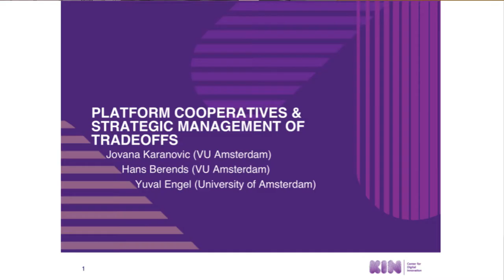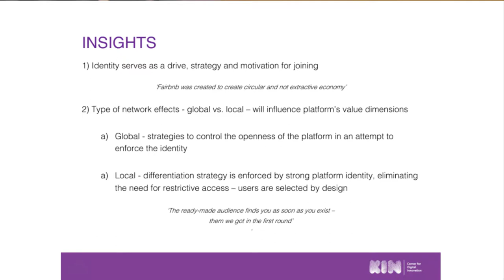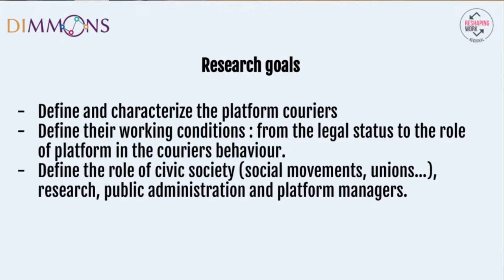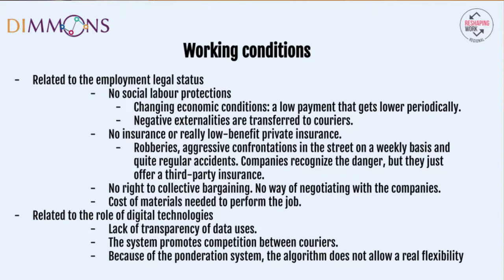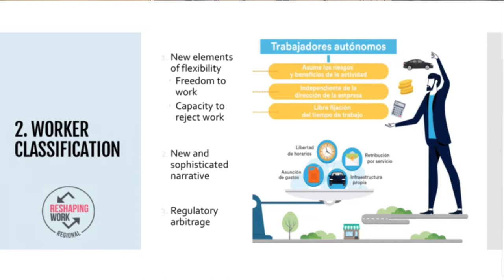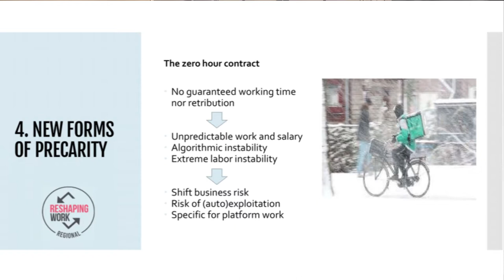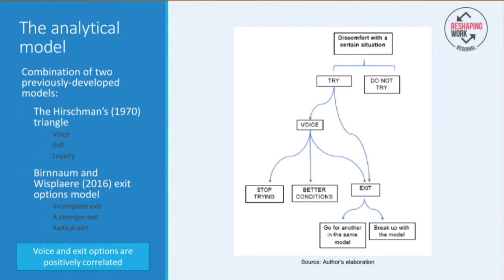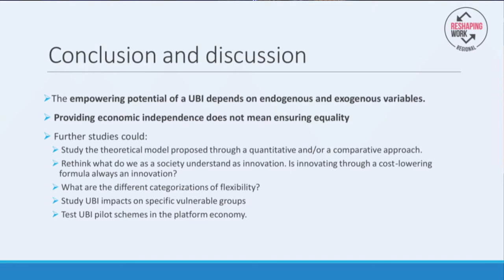Reshaping Work Regional - Barcelona 2019 - Últimos datos de investigación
Sesión académica moderada por David Murillo (ESADE) con presentaciones de Jovana Karanovic (VU Amsterdam), Ricard Espelt (Dimmons UOC), Anna Ginès (ESADE) y Melissa Renau (Dimmons UOC)

* A Different Path to Ecosystem Strategy: The Case of Platform Cooperatives - Jovana Karanovic (VU Amsterdam), Hans Berends (VU Amsterdam), Yuval Engel (University of Amsterdam)

* A glocal perspective of Platform Couriers: A global cities overview on platform economy and labour with a deep local focus on Barcelona - Mayo Fuster, Ricard Espelt, Melissa Renau (Dimmons Research Group – IN3 UOC)

* Algorithms as subordination. The role of technology in classifying workers in the platform economy. -  Anna Ginès i Fabrellas (ESADE)

* Envisaging a Transformation in the Traditional Social Safety-net Models: Universal Basic Income a Tool of Empowerment in the Platform Economy. - Melissa Renau (Dimmons Research Group – IN3 UOC)